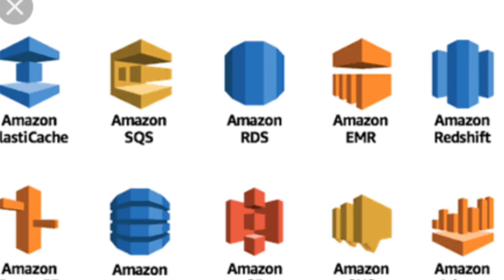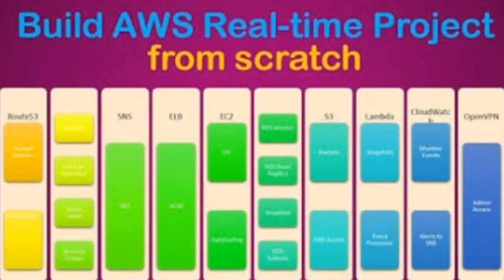How to get job without any Certificate ? अब Certification होना जरुरी नहीं | New update must watch.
Hi Friends .
Maine is video me btaya h ki kya bina certification ke job mil sakti h ki nahi ,,,or aapko jarur milegi jaruri nahi h certificate ka hona ,,i hope aapko video acha lage,,,please like and share with friends and subscribe the channel for more videos /.

" Techs Update on daily basis..."

Thanks.

your query
Job interview questions, Job interview answers, Job interview preparation, How to prepare for an interview, Why should we hire you, How get hired without degree, Get hired without BA, Get hired without degree, How get hired without college, How to explain no college, Without, Certificate, How to get job without certificate Amazon web services tutorial for beginners, CCENT Training, AWS Certified Cloud Practitioner, AWS Certified Solutions Architect, AWS Certified SysOps Administrator, Advance aws career, How to get certified, Aws certification training, Aws solution architect certification, Aws for beginners, Certificate of aws and networking